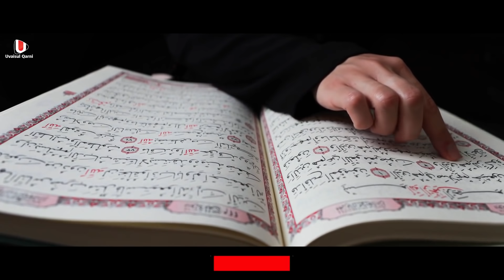പള്ളിയിൽ നിസ്കരിക്കുമ്പോൾ ശെയ്ത്താൻ മുന്നിൽ ഞെട്ടിക്കുന്ന വീഡിയോ